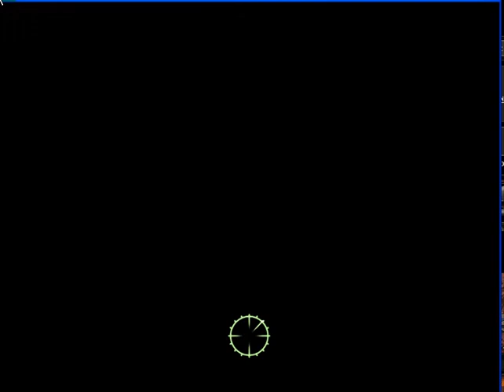533pm's 10 subscriber special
ahh yes its here my 10 sub special with drobo59.